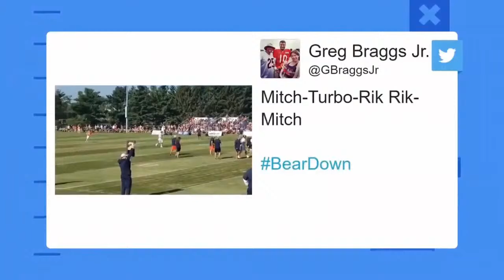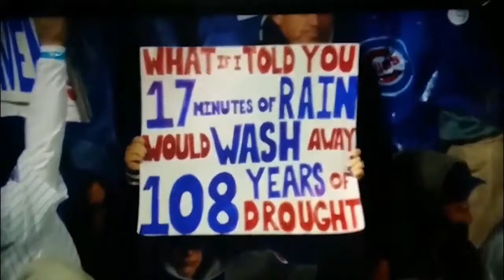Braggs In The Stands: Boilers Basketball Edition! 🏀 Special Guest - Isaac Haas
Braggs In The Stands is LIVE!!!🔥🔥🔥

We're back and talking Boilers Basketball with a very special guest!

Former Center for the Purdue Boilermakers, Isaac Haas, joins the show!! We'll ask Isaac his thoughts on this year's team. And specifically what he thinks about the play of Zach Edey and Trevion Williams!

Just 1 day away from the showdown at Mackey Arena. Purdue vs IU!!! Senior Day.

Gonna be another fun show! Make sure you tune in!